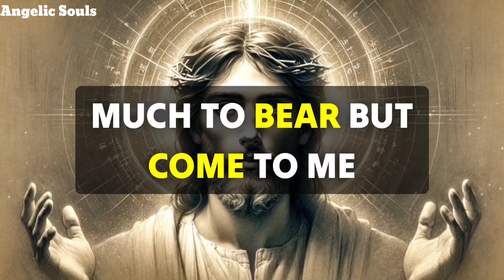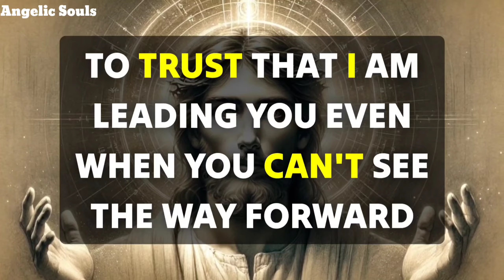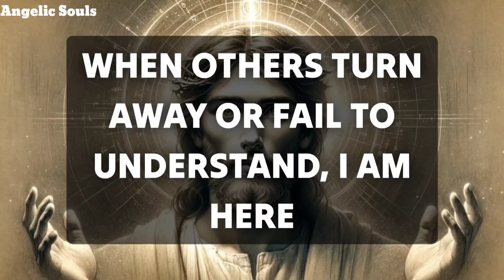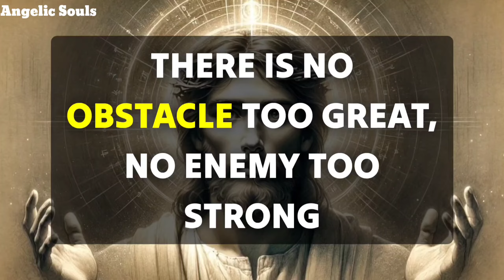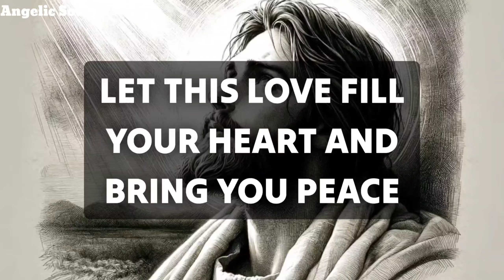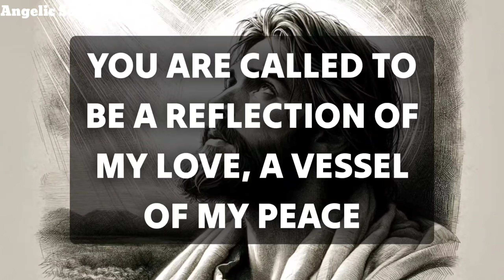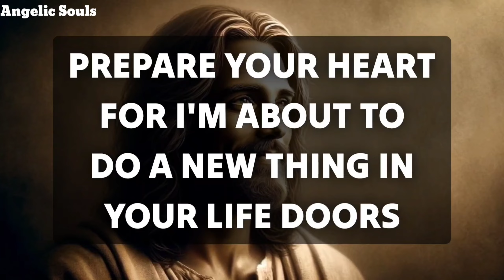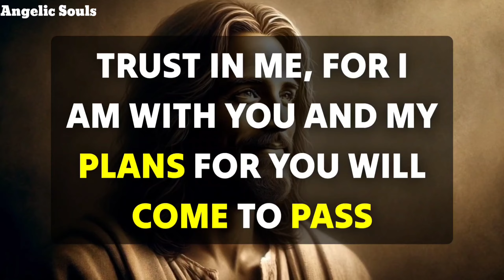CONGRATULATIONS, THIS Is about YOUR Financial problem, GOD IS SAYING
god message
bible scriptures
god's message
bible quotes
bible verses about love
faith quotes
Christian quotes

God helps
Godly quotes
Bible Quotes
God Message Tarot
Financial abundance
Angels message
Jesus message
Godly quotes
Lord Helps
Jesus quotes
God
God message
Jesus
Jesus message
God messages
Urgent message from God
Jesus says
Angel Signs
God msg
Angels message
Universe message
Money miracle
Life quotes
Faith quotes
Universe message
Angel message
God Message For You Today
God says
Positive life affirmation
1111
Inspirational message
Spiritual guidance
Overcoming challenges
Belief and trust
Inner strength
Positive mindset
Self-improvement
Emotional healing
Personal growth
Spiritual journey
Hope and encouragement
Finding purpose
Motivational speech
Self-worth and self-esteem
Divine guidance
Divine intervention